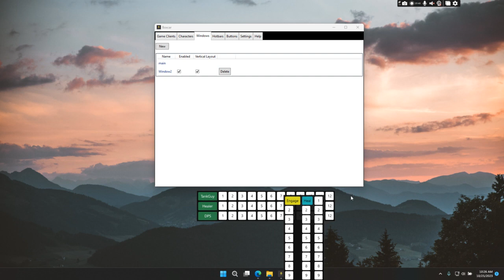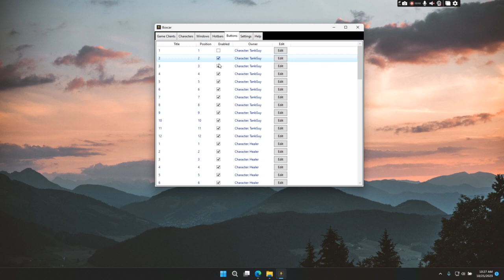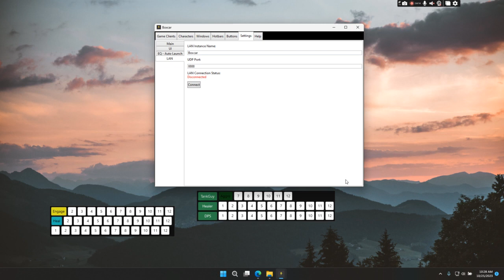Boxcar 2.0 main window walkthrough.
This video goes into more detail about the main Boxcar 2.0 window.

I did leave out that you can reorder hotbars with drag/drop and you can right click buttons on bars to edit in place without opening the main menu.